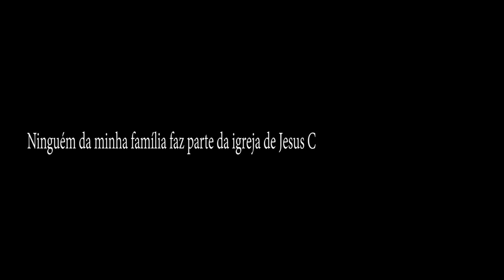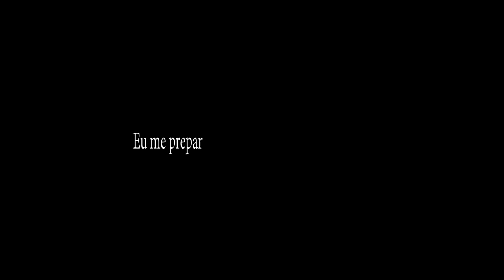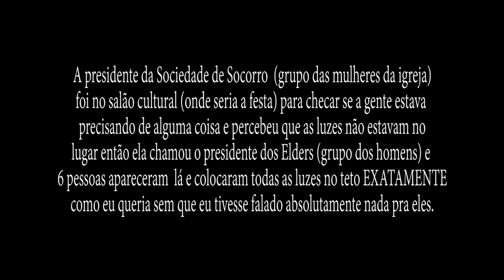Não acreditei no que fizeram !